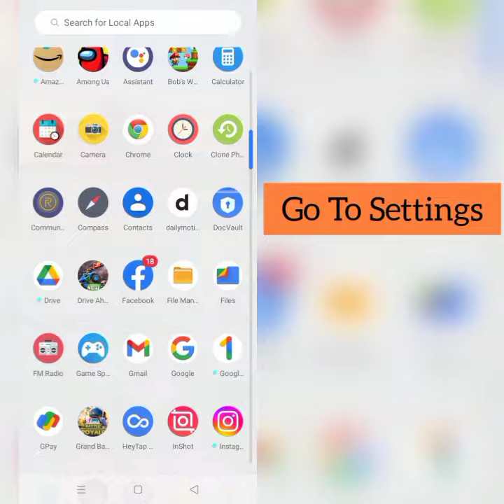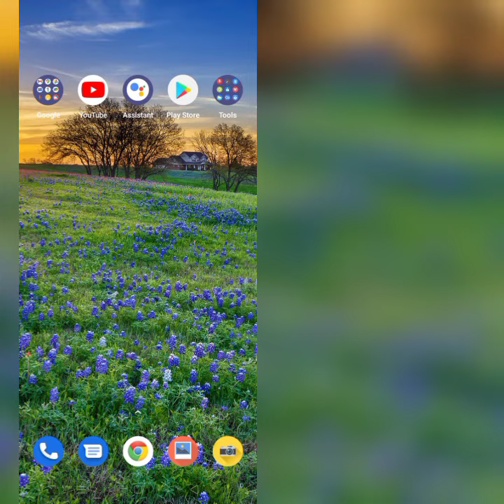How To Solve Among Us App Black Screen Problem|| Rsha26 Solutions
How To Solve Among Us App Black Screen Problem

Hii friends welcome to my YouTube channel Rsha26 Solutions, today I am showing you how to solve Among Us app black screen problem through this video hope so this will be helpful for you if you are facing the same issue.